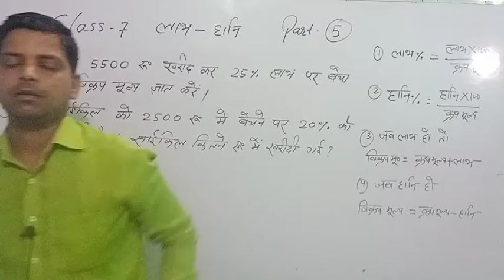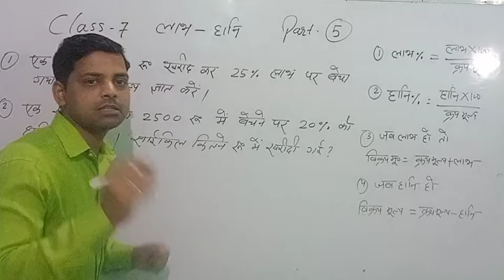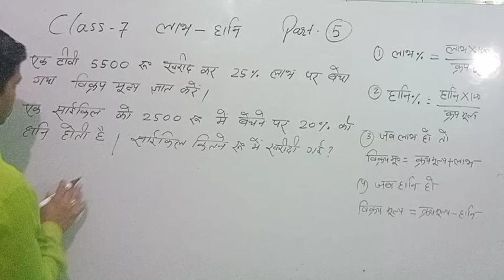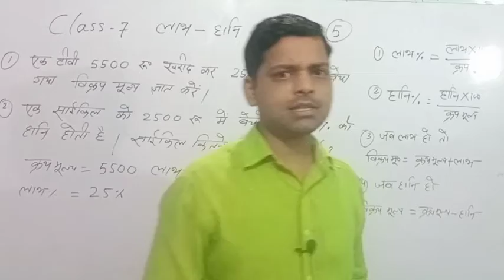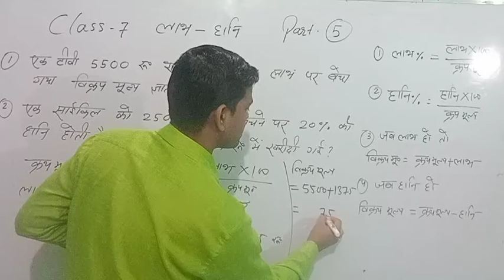Class 7 math || Profit & loss || Part-5 || लाभ और हानि || Jharkhand Class 7 math || Khan sir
1. jharkhand school class 3 ka solution
2.jharkhand school class 4 ka solution
3. jharkhand school class 5 ka solution
4. jharkhand school class 6 ka solution
5.jharkhand school class 7 ka solution
6.jharkhand school class 8 ka solution
7.jharkhand school class 9 ka solution
8.jharkhand school class 10 ka solution